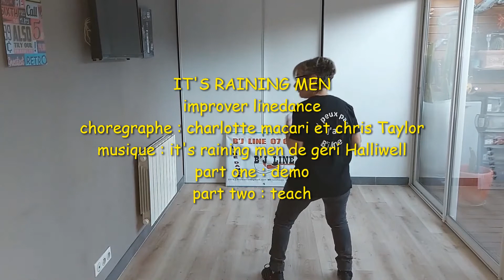IT'S RAINING MEN LINEDANCE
improver   4 murs 32 comptes no tag no restart
choregraphe : charlotte macari et chris taylor
part one : demo
part two : teach